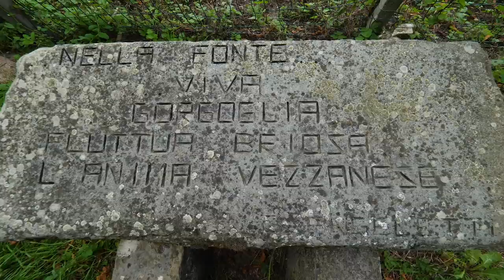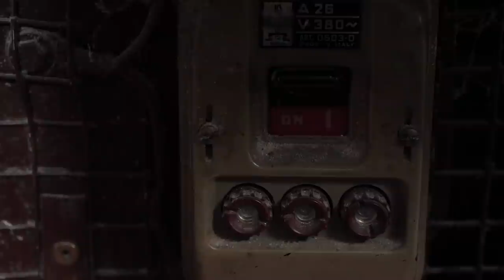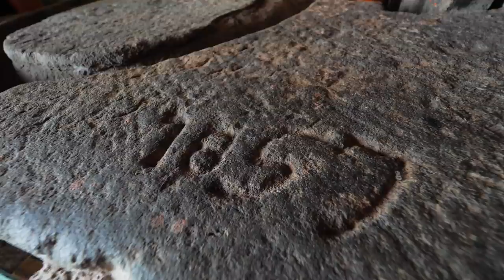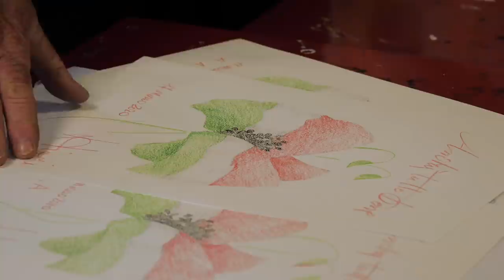Il paese solidale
Vezzano Ligure, in provincia della Spezia, è un paese dove non è ancora andato del tutto smarrito il senso di appartenenza a una collettività.
Composto da due distinti nuclei, Vezzano Alto e Vezzano Basso, è un luogo la cui comunità sente tuttora vivo il desiderio di provvedere ai bisogni collettivi, di darsi aiuto, di essere solidale nel momento del bisogno.
Grazie al parziale isolamento di cui gode da sempre per via della sua posizione, la sommità di una collina circondata da folti boschi, pur trovandosi nelle immediate vicinanze del capoluogo non è stato contagiato dalla cinica apatia cittadina, anzi, qui l’indifferenza non ha potuto superare le porte del borgo.